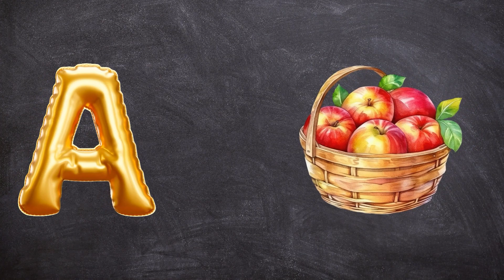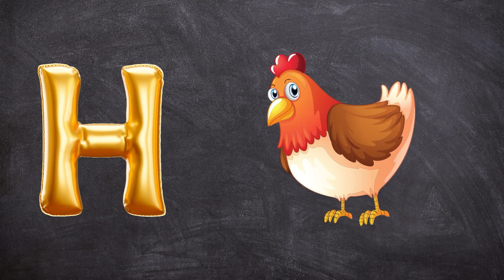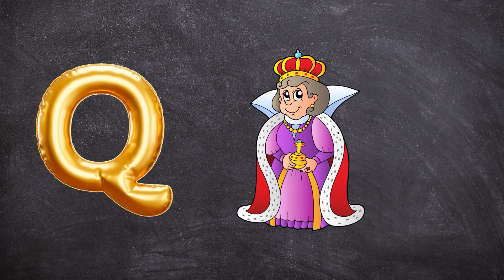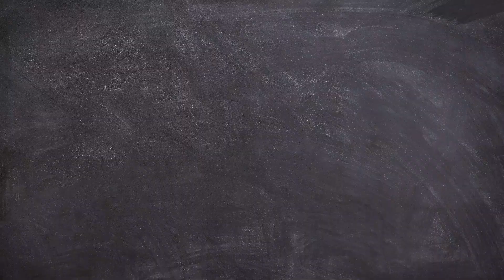Phonics Song for Toddlers | A for Apple | Phonics Sounds of Alphabet A to Z | ABC Phonic Song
Hello Friends,
Welcome to my ORG KIDZ.We provide Videos for children in very simple way.